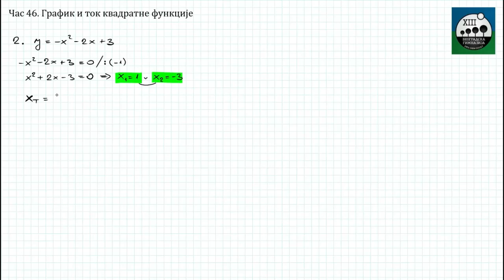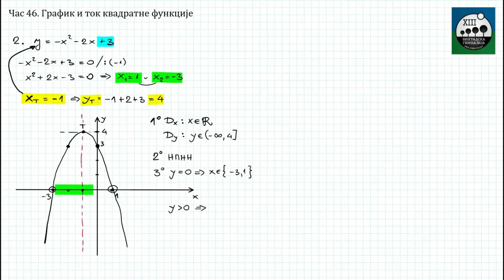46 - Grafik i tok kvadratne funkcije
Matematika II razred
Nastavna tema: Kvadratna jednacina, nejednacina i funkcija
Nastavna jedinica: Grafik i tok kvadratne funkcije
Redni broj casa: 46